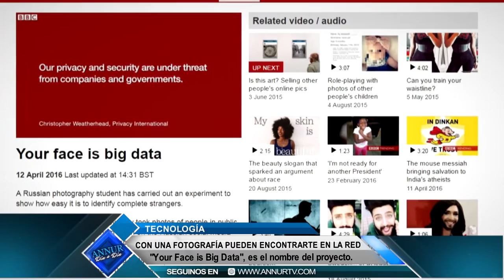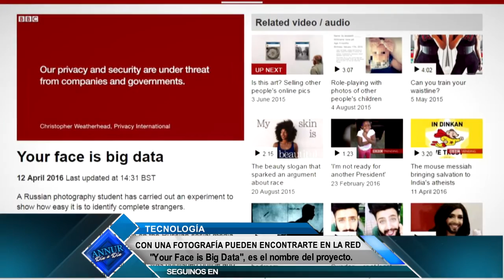¿Con una fotografía pueden encontrarte fácilmente en la red?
El fotógrafo ruso Egor Tsvetkov ―quien es estudiante de la Escuela de Arte de Rodchenko― hizo un interesante experimento con el que probó lo fácil que es encontrar a casi cualquier persona en Internet.